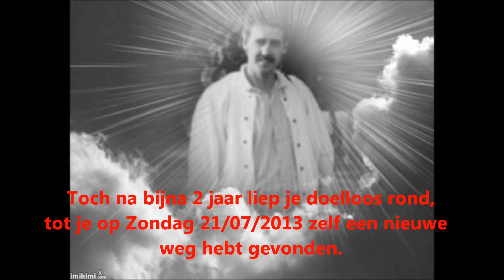Namens een goede vriendin van Yolanda uit België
Lieve Yolanda :'(
 Eindelijk heb je rust gevonden.
 Jou wereld was die van jou Geliefde Nicky.
 Helaas mocht dit niet blijven duren .
 En heeft god jullie wegen gescheiden .
 Toch na bijna 3 jaar liep je doelloos rond .
 Je kon je pad op deze wereld niet meer terug vinden .
 Tot je gisteren zelf een nieuwe weg hebt gevonden ,
 ik wens je heel veel liefde met je geliefde Nicky,
 En moge jullie nu eindelijk na 3 jaar weer alles samen doen .
 De dag komt er zeker voor ons ook aan ,
 dat wij jou en Nicky ook weer zullen kunnen knuffelen .
 Lieve Yolande en Nicky toch zullen wij jullie beide ,
 in ons Hartje houden en jullie beide zeer erg missen,
 Je vriendin en vriend uit België.